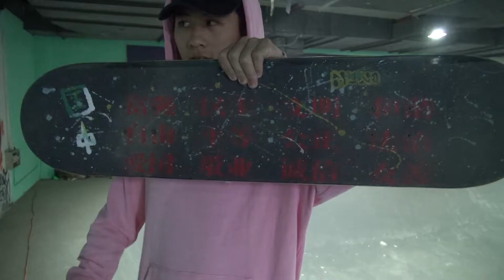skateboard Jun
skateboard